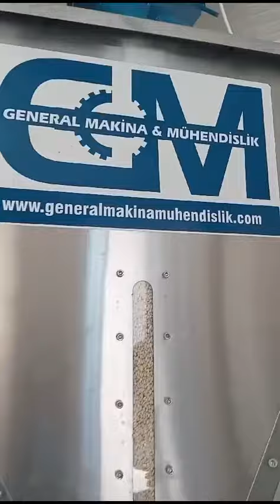Müşterimiz aspir yağı sıkıyor soğuk pres gm-5000 model cold press oil machine gm-5000 model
GM-5000 Model Makinamız Aspir Yağı Çekiyor.

GM-5000 Model Machıne squeezing safflower oil

💫Domestic Production
💫Yerli Üretim